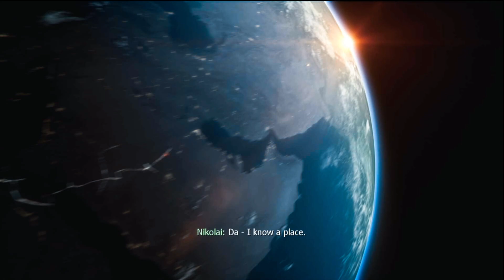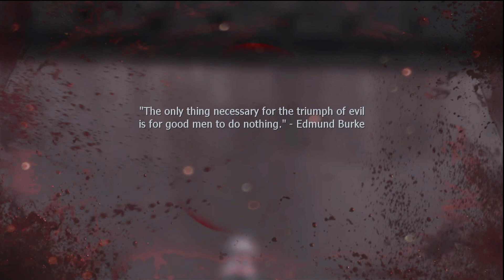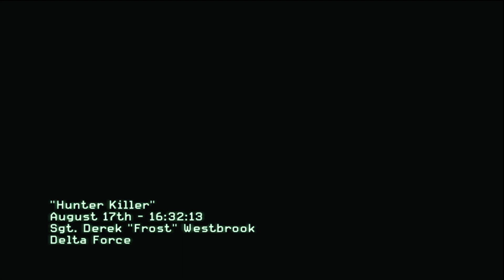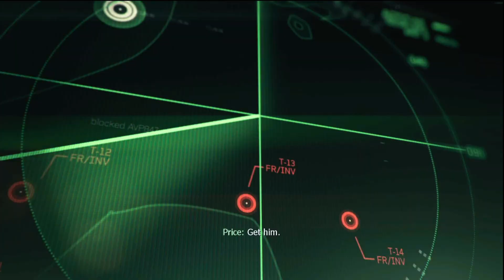Call of Duty MW3 - Part 1